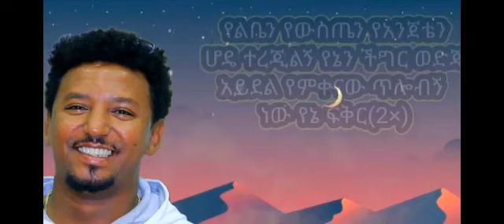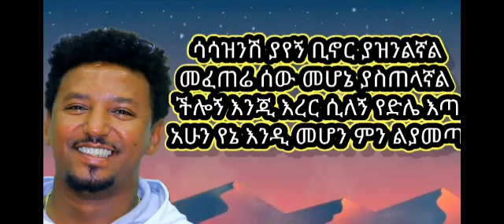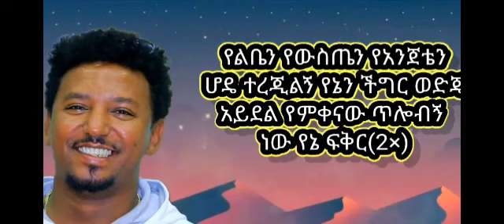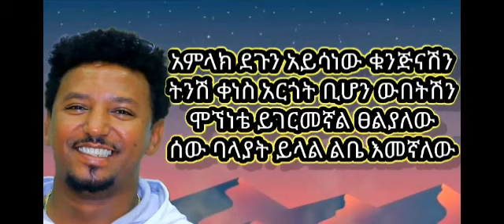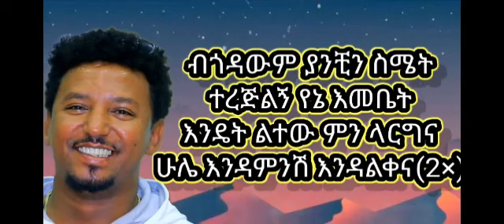Tamrat Desta Yelben Lyrics ታምራት ደስታ የልቤን best amharic music